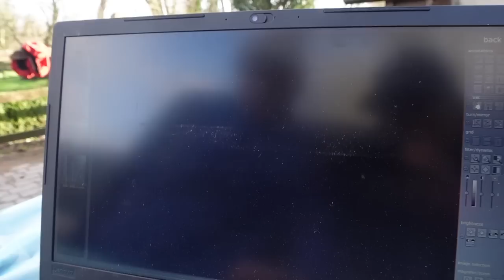ZEBEDEE HAS SURGERY! | REMOVING BONE FRAGMENTS OF MY TOP HORSE || VLOG 85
DISCLAMER - This video does show the surgery so there is some blood shown

GUYS WE NOW HAVE ONLINE TRAINING! Check out the link below if you want to find out more about our online training!

A bit of a sad video guys but I really wanted to update you all on what’s been going on with zeb and what happened, that he had to have surgery and his recovery.

Everything is now ok and we are going in the right direction which is great news! Thank you very much all of you for your support we really do appreciate it and I’m so glad zeb will be back up and running soon ♥️